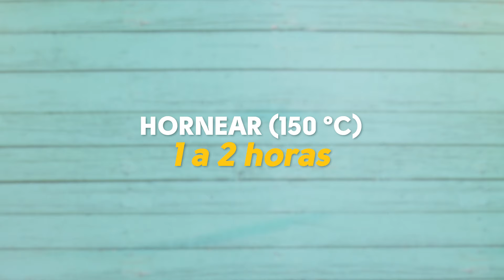Crema volteada (postre peruano) | BUENAZO!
¡Mira lo fácil que es preparar una crema volteada peruana!

Receta para 10-12 porciones.

INGREDIENTES

- 8 huevos a temperatura ambiente
- 2 latas de leche condensada (400 ml c/u aprox.)
- 2 latas de leche evaporada (400 ml c/u aprox.)
- 280 gramos de azúcar blanca
- 1 cucharadita de esencia de vainilla

Molde para pie o tarta de 25 cm de diámetro,  con hueco al medio